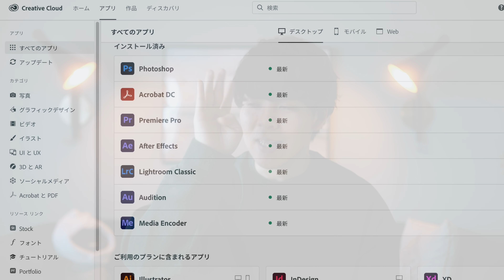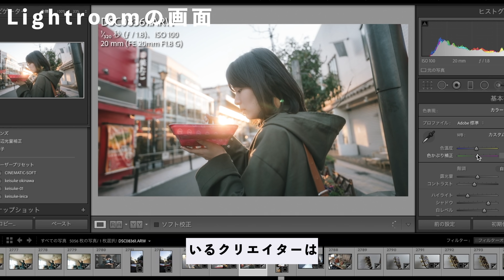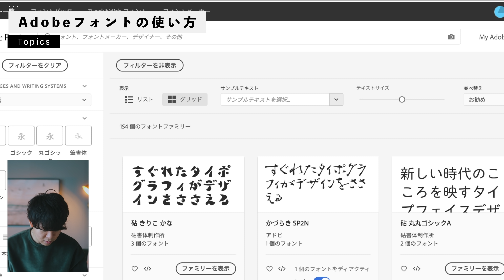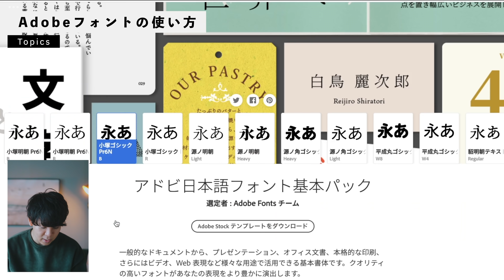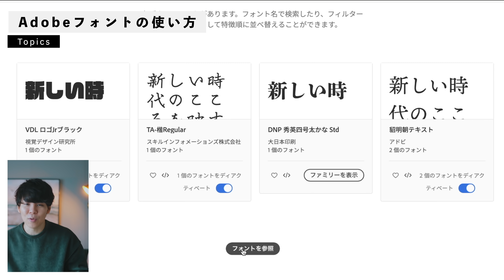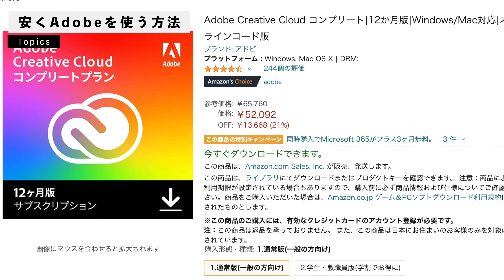【衝撃】数千を超えるフォントが無制限で使える！知らなきゃもったいない。【Adobeフォント】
フォント、こだわってますか？
動画も含めて、どんなクリエイティブでもフォントってのはめっちゃ重要です。フォントがかわいいだけで一気におしゃれになったりする。

そこで今回ご紹介したいのが「Adobe Fonts」。
実はクリエイティブクラウドを使ってると無制限で使えるのです…！使い方やおすすめのフォントなどご紹介しているのでぜひみてみてー！

オリジナルカメララップ再販中！

【動画の目次】
00:00 フォント、気にしてる？
02:40 Adobe Fonts の使い方
05:17 おすすめのフォント紹介！
09:22 Adobeを安く使う方法
11:03 フォント使ってね…！
11:50 YouTuberとしての悩み（アフタートーク）